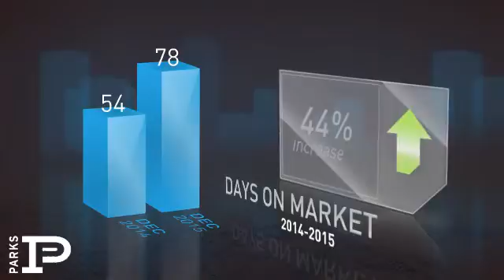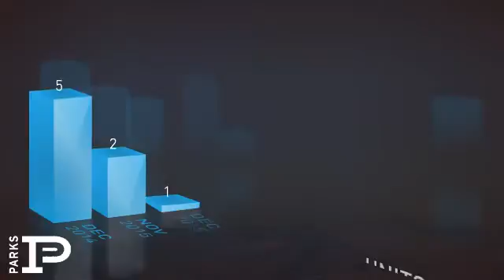Forrest Hills / Oak Hill,TN, Real Estate Market Update from Bob Parks Realty,January, 2016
Bob Parks Realty Video Update recapping market activity within Forrest Hills / Oak Hill, TN, during the month of January, 2016